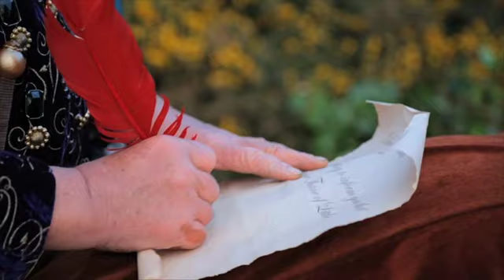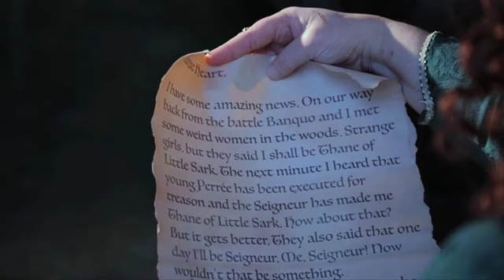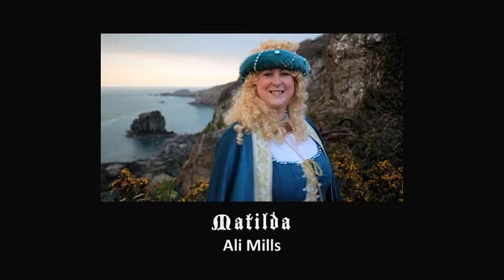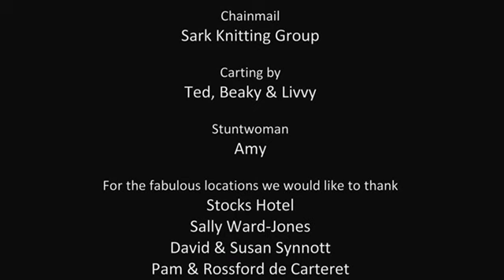Macbeth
Sark Theatre Group's comedy re-imagining of Shakespeare's most bloody play - a tale of treachery, witchcraft and wicked women getting their own way set amid the stunning scenery of Sark.
Click on the link at the end to see the hilarious 'Making Macbeth'.